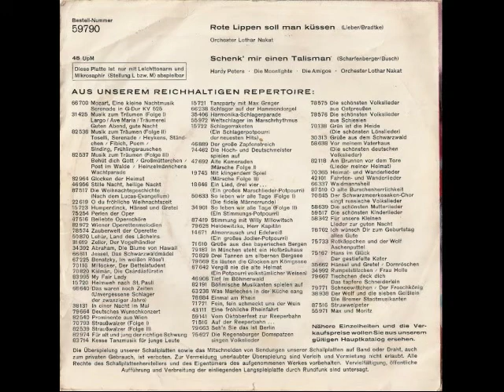Hardy Peters - Rote Lippen soll man küssen (Lucky Lips) (1963) (Cliff Richard CV)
Hardy Peters

Seite 1:
Rote Lippen soll man küssen (Lucky Lips)
(Original: Cliff Richard / Ruth Brown)
(Jerry Leiber, Mike Stoller, Hans Bradtke)
und die Amigos, Orchester Lothar Nakat

Seite 2:
Schenk' mir einen Talisman
(Original: Peter Kraus)
(Werner Scharfenberger, Fini Busch)
Die Moonlights und die Amigos, Orchester Lothar Nakat

Universum 59 790
(P) 1963